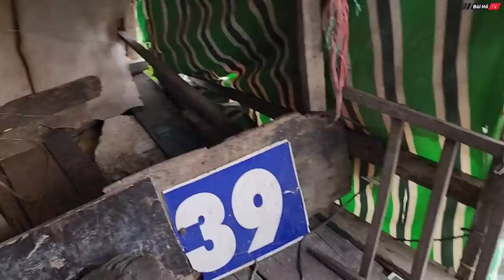Số phận không nhà phải sống lênh đênh suốt đời của ông bà cụ Việt kiều Campuchia | Bùi Hồ TV